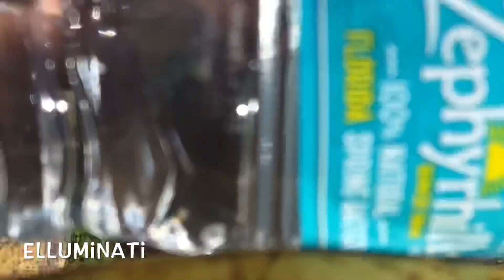A Spiritual Being Having A Human Experience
An Angel Just Flying By (Blacks Are Arabians)